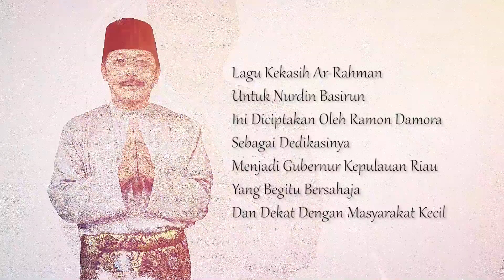Kekasih Arrahman "2019"